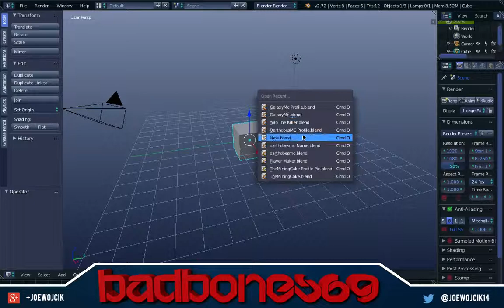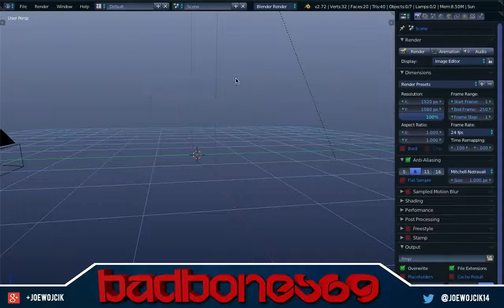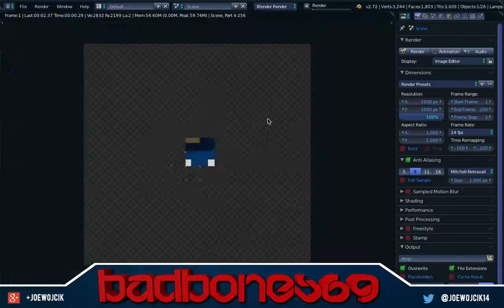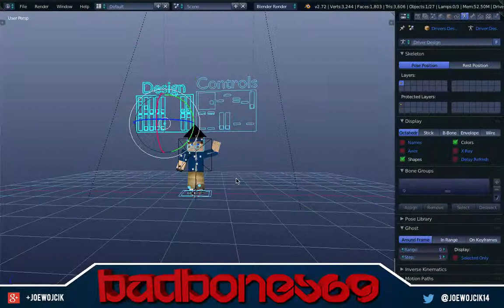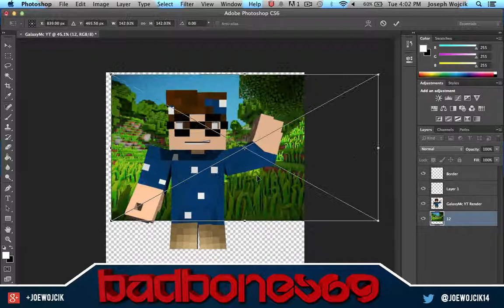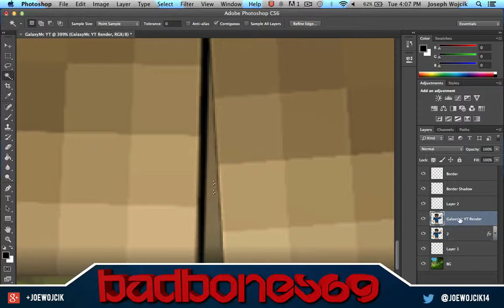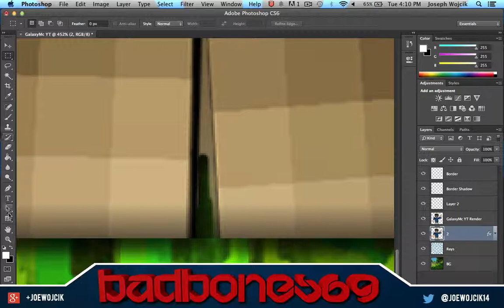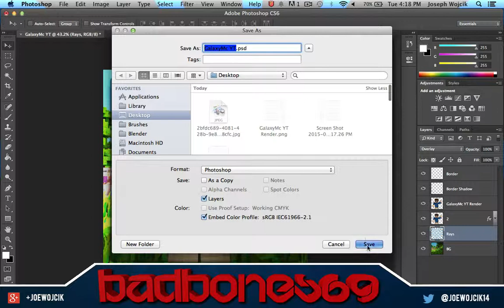GalaxyMc YT's Speed Art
Hello every one this video is of me making a speed art of GalaxyMc.